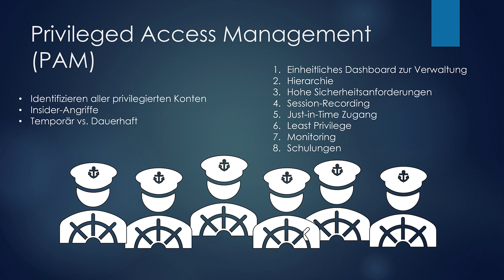Privileged Access Management - IAM Tutorial #11